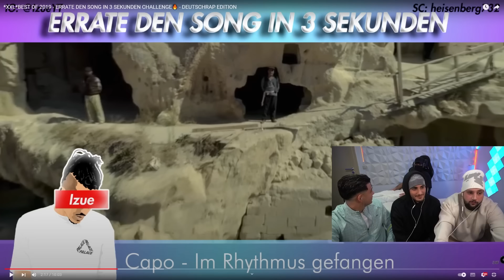ERKENNE DEN SONG ENDET IM STREIT 🤣 mit Skandal, Baré, Bayor